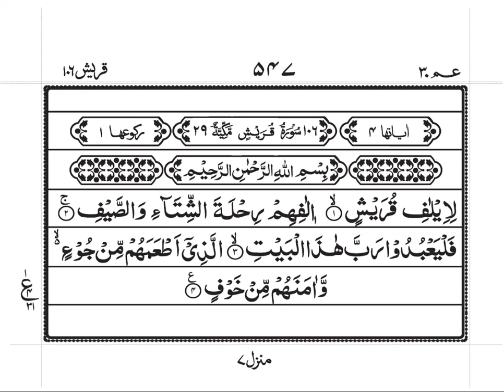Surah Al Quraish 106 | Al Quran | Small Surah for Namaz